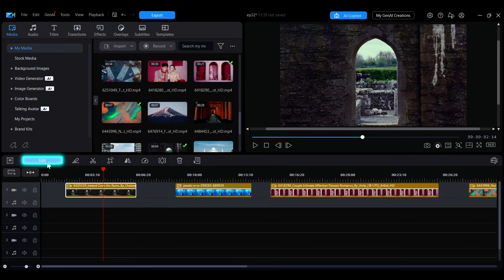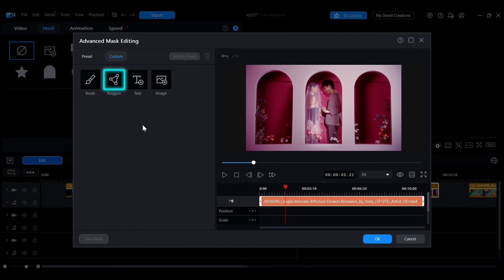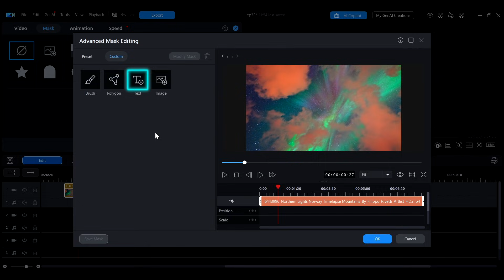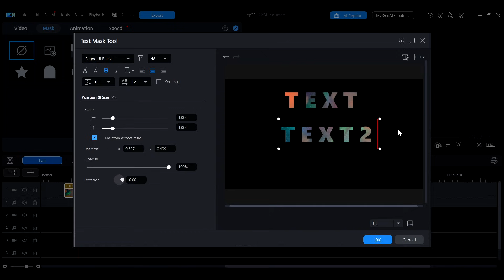Advanced Masking: Brush, Polygon, & Text Masks | PowerDirector Tutorial for Video Editing Basics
00:00 Intro
00:20 Open Advanced Mask Panel
00:35 Brush Tool
01:14 Image Auto Object Selection Tool
01:38 Polygon Mask
02:34 Text Mask

This video covers advanced masking techniques, including brush and text masks, as well as using the polygon tool to precisely customize your mask area, allowing your videos to showcase more diverse styles.